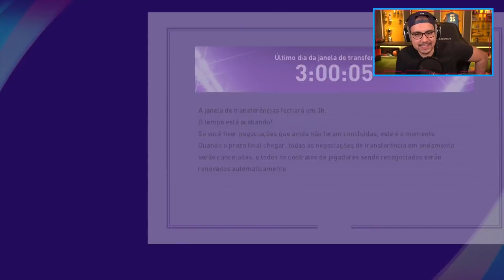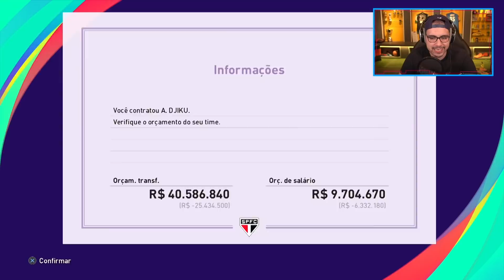CONTINUA SAGA NO SÃO PAULO | PES 21 | e-SporTV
@MuuhProo está de volta e ele continua a saga da MasterLeague no PES21, com o São Paulo! Será que o GuardiMuuh consegue avançar de fase na Copa do Brasil? E as contratações!? Vem com a gente!!

Conteúdo semanal.

O e-SporTV é o canal voltado para o fã dos eSports! Aqui você encontra conteúdos de diversos games como League of Legends, Free Fire, Counter-Strike, Rainbow Six Siege e muito mais. Com o pilar de informação como essência do e-SporTV, você confere entrevistas, top de jogadas insanas, mesas redondas, transmissões de campeonatos, gameplays, além da cobertura de diversos eventos, como Prêmio eSports Brasil, CBLOL, LBFF, Game XP, ESL, TUES e mais!

Instagram e Twitter: @esportv

Este vídeo é uma parceria Viu Hub e e-SporTV.